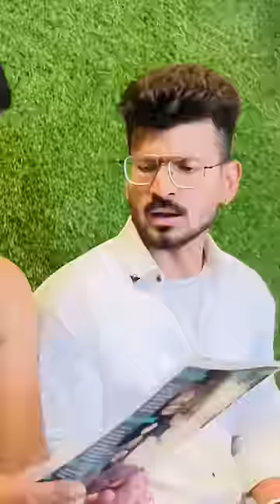Restaurant Chalni Ki Ninja Technique 🤣🤣 Comedy/ comedy funny ashortaday crazypulkit 🤣